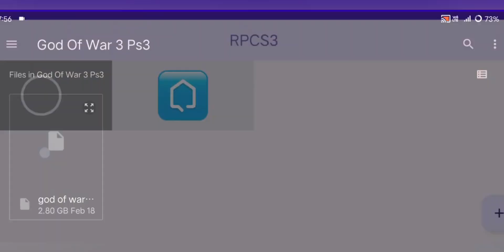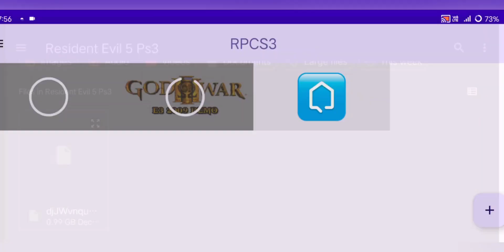NEW RPCS3 ALPHA V3 ANDROID UPDATE! (Proformance Improved) - PS3 Emulator Android Setup & Gameplay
🔥 The latest RPCS3 Alpha V3 update is here for Android! Experience smoother performance, improved FPS, and better compatibility for PS3 games. Watch this video to see the full setup, settings, and gameplay test!

✅ RPCS3 Alpha V3 Emulator Latest Update Overview
✅ Performance Improvements & FPS Boost
✅ Best Settings for Smooth Gameplay
✅ Step-by-Step Installation Guide on Android
✅ Testing Popular PS3 Games on Android

# RPCS3 Alpha V3 Features & Improvements:

- Enhanced Performance & Optimization 🚀
- Increased FPS Stability & Graphics Enhancements 🎮
- More Compatible PS3 Games on Android 🏆
- New UI & Configuration Settings for Better Gameplay ⚙️
- Reduced Lag & Improved Controls

# Time Stamps -

00:00 Intro
00:17 Adding Firmware
00:48 Adding Games
01:20 Gameplay #1
03:40 Gameplay #2
6:55 Outro

# Additional Tags and Keywords:

RPCS3 android, RPCS3 Alpha V3 update, PS3 emulator android, best PS3 emulator mobile, play PS3 games on android, RPCS3 setup guide, RPCS3 best settings android, how to install RPCS3, android PS3 emulator performance boost, best android emulator for PS3 games

IF ANY CONTENT OWNER HAS SOME ISSUES WITH MY VIDEOS PLEASE DIRECT MESSEGE ME ON INSTAGRAM OR ANY OTHER SOCIAL MEDIA AND I WILL REMOVE MY VIDEO.